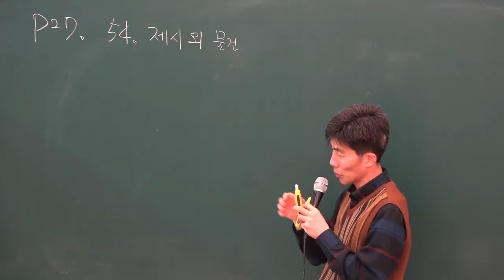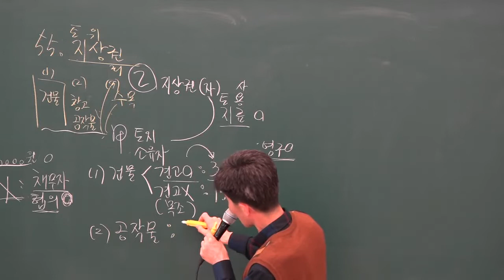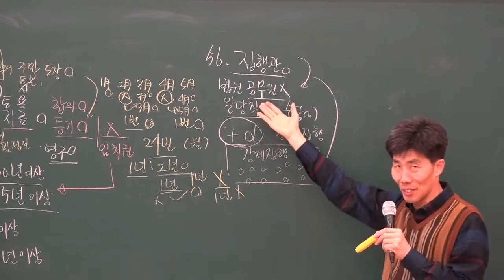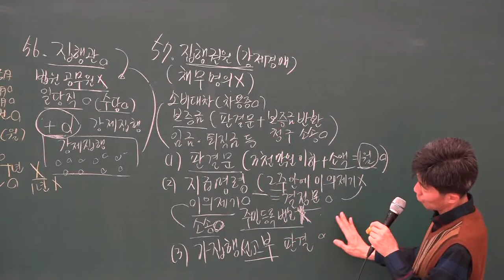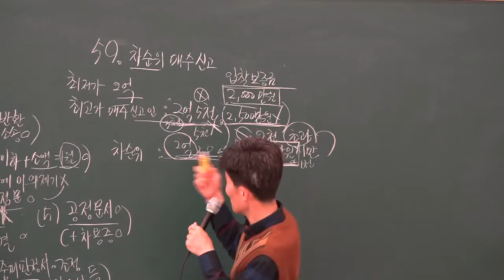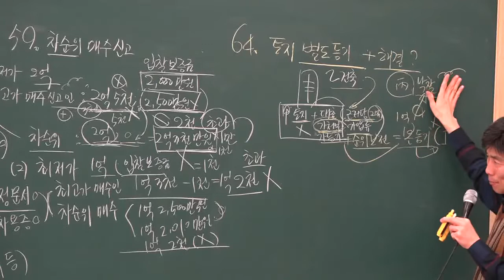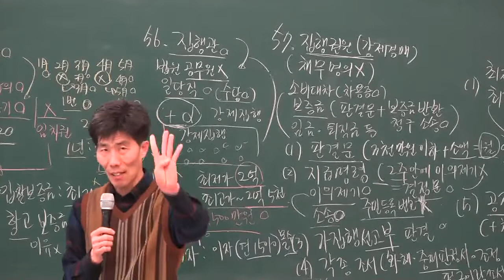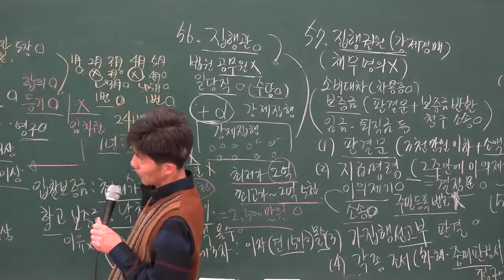[공전무] 2019년 부동산 경매특강 6강